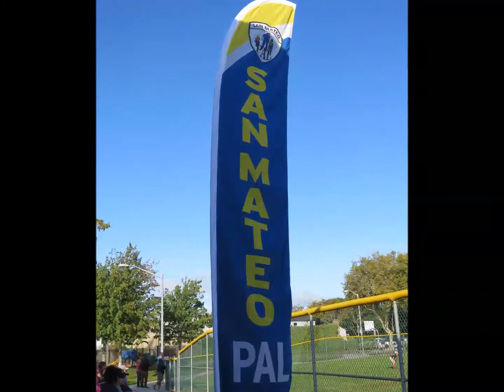2nd Annual San Mateo PAL Fall Classic Baseball Tournament 2014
Highlights from the 2nd Annual San Mateo PAL Fall Classic Baseball Tournament 2014.

What is the San Mateo Police Activities League (PAL)?
San Mateo PAL is a ‪#‎nonprofit‬ organization overseen by the San Mateo Police and Parks and Recreation Departments, open to all local ‪#‎youth‬ ages 5-18 offering ‪#‎activities‬, ‪#‎sports‬, ‪#‎workshops‬ and ‪#‎programs‬ for youth and their families. ‪#‎SanMateoPAL‬ seeks to "build a bond between cops and kids" while building a safer ‪#‎community‬ and promoting the ‪#‎physical‬, ‪#‎social‬ and emotional development of our PAL ‪#‎kids‬.